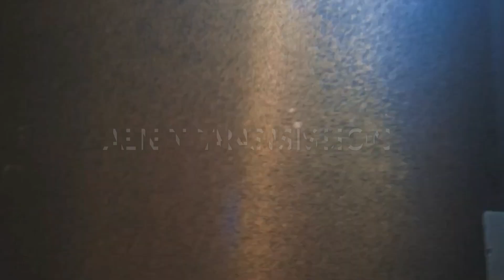Alien Transmission “CONTACT”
New to The Lab Ent. Electro Breaks from Florida artist, Alien Transmission . Album’ Land Of Breaks. Song “CONTACT”